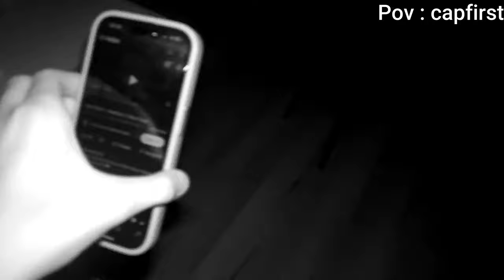CACHE CACHE dans LE NOIR (c'était trop drôle :feat @XyroluX_yt et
Code créateur capfirst dans la boutique fortnite ! 🎁

Hey salut a toi ! bienvenue sur ma vidéo aujourd'hui CACHE CACHE dans LE NOIR (c'était trop drôle  :feat  @XyroluX_yt  et  @Mistertiti46)   donc si ce  genre de vidéo te plaît n'hésite pas a likez t'abonner, sa me ferais plaisir ^^
Voici mes réseaux :